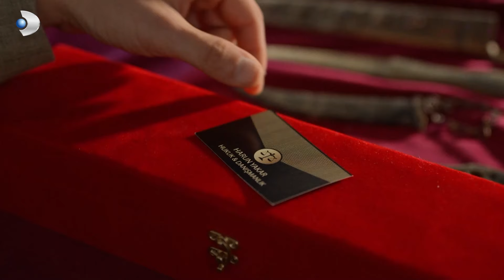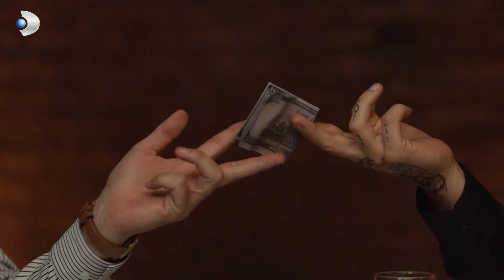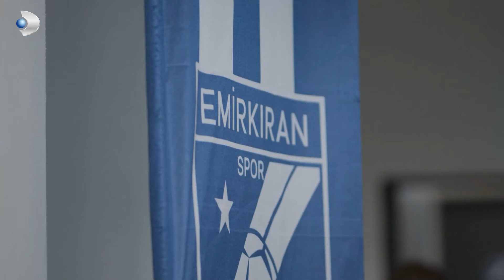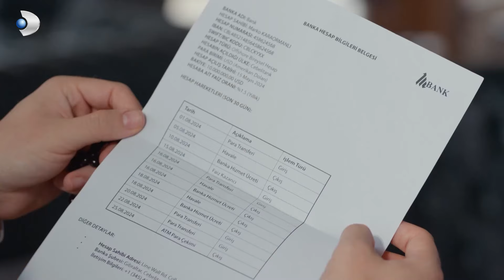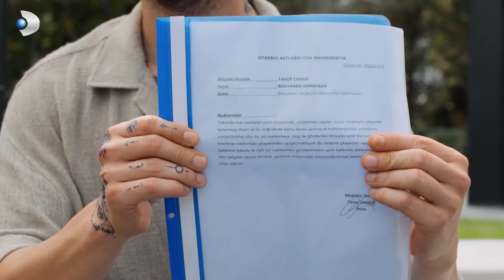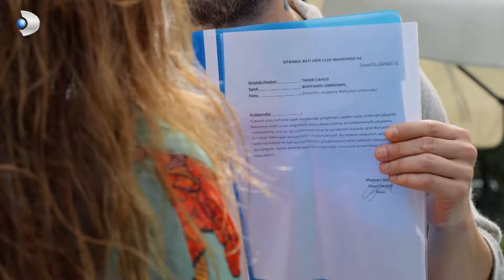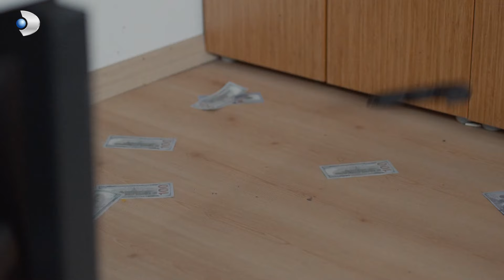Marko ve Fecir Davada Birlik Oldu - Taş Kağıt Makas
Rüya davayı kazandı. MAHŞERİN DÖRT ATLISI

Haklının güçlü değil, güçlünün haklı olduğu bir düzende geçen hikayede; gecekondu mahallesindeki masum bir delikanlının, düzenin gerçek sahiplerine karşı verdiği büyük adalet savaşı anlatılır. Sıradışı bir hafıza yeteneğine sahip olan Umut, yaşadığı her anı en küçük ayrıntısına kadar hatırlar. Babasının masum olduğunu ispatlamak için verdiği savaşta yine bu süper hafızasını kullanır. Belediye otobüsünde olaylı bir şekilde tanıştığı Alev de Umut’un babası için sürdürdüğü adalet arayışının en büyük destekçisi olur. Parlak zekası ve biat ettiği derin yapıyla Harun ve iflah olmaz bir sosyopat olan Fecir ise bu savaşın diğer tarafında yer alır.

Oyuncular: Ekin Koç, Serra Arıtürk, Ozan Güven, Burak Yörük, Aytaç Uşun, Bülent Seyran, Selim Galip, Anıl Taşezen, Hande Doğandemir.

KÜNYE:
Yapım: MF Yapım
Yönetmen: Yusuf Pirhasan
Senaryo: Uğraş Güneş